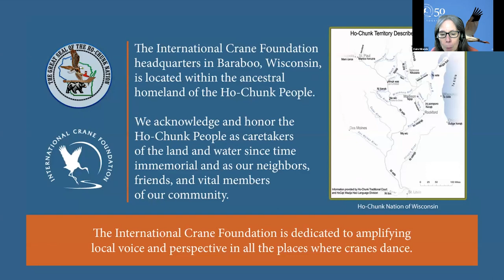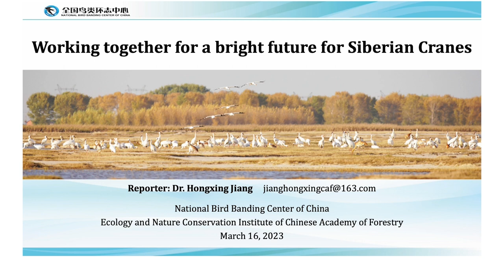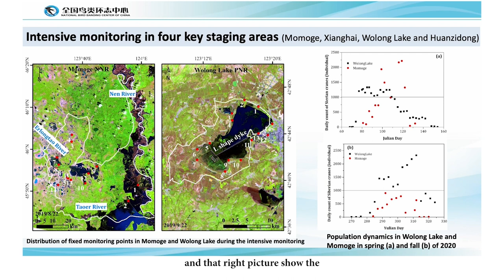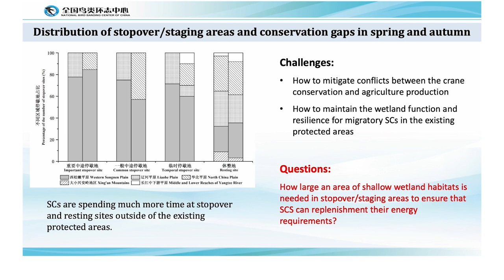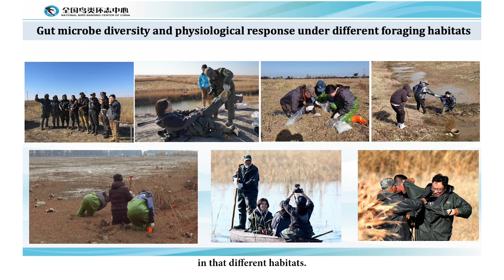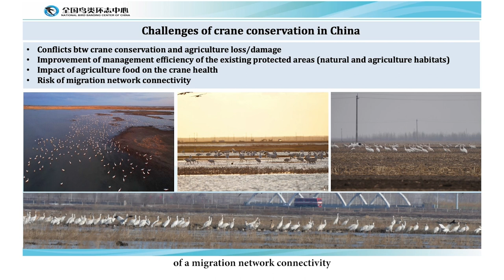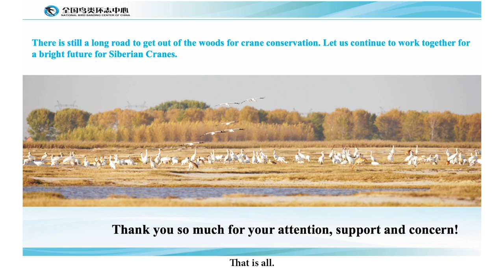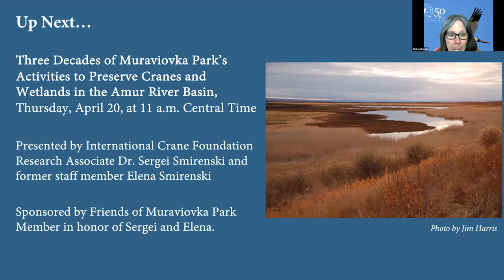Working Together for a Bright Future for Siberian Cranes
On Thursday, March 16, at 11 a.m. Central Time, join our colleague Dr. Hongxing Jiang, Deputy Director and Associate Researcher of the National Bird Banding Center of China, for the webinar, Working Together for a Bright Future for Siberian Cranes.

Hongxing will share what we have learned through tracking and research on the Critically Endangered Siberian Crane, why these studies are important, and how this research informs the next steps needed to conserve this fragile species and its habitats.

Hongxing will be joined by International Crane Foundation staff: Claire Mirande, Asia Program Manager, Crawford Prentice, Vice President International – Asia, and Zhiwei Guo, China Program Officer. Zhiwei is currently working on his Master’s degree at Louisiana State University, studying wetland hydrology and management and will be applying these skills to critical wetlands in China.